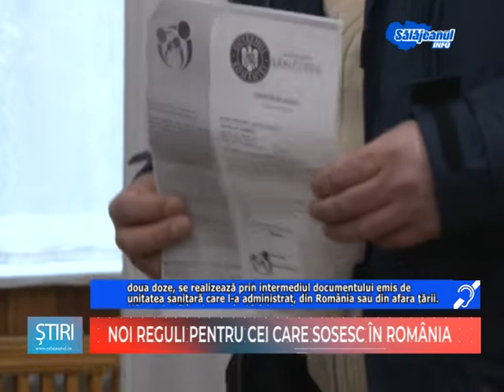NOI REGULI PENTRU CEI CARE SOSESC IN ROMANIA